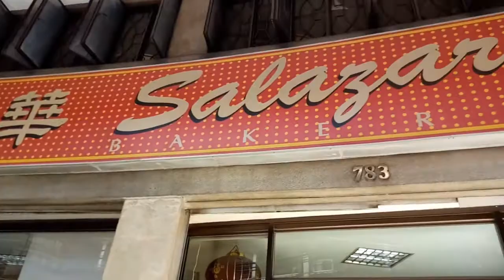BINONDO FOOD TRIP (Where to eat) | TRAVEL VLOG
Hello, mga Jazzters!!! Kung mayroon akong favorite gawin sa kamaynilaan ay ang mag-Binondo foodtrip! Pangatlong beses ko na at hinding-hindi ako magsasawa. :)

Animated logo by Mella Dumali.